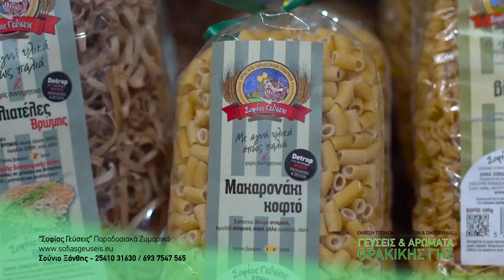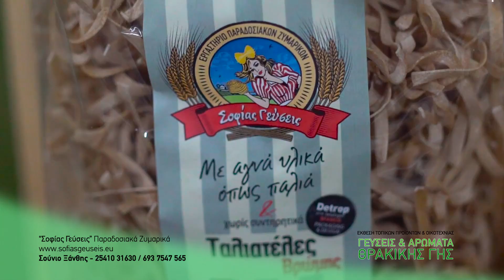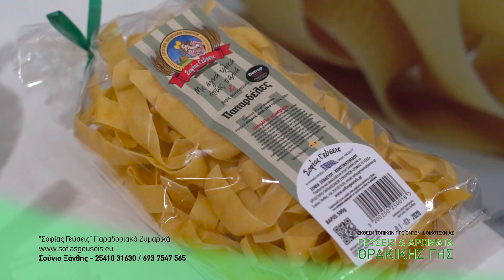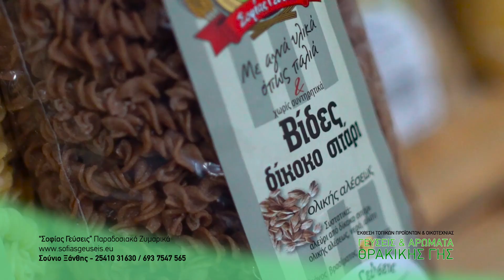Σοφίας Γεύσεις - "Γεύσεις & αρώματα Θρακικής Γής"